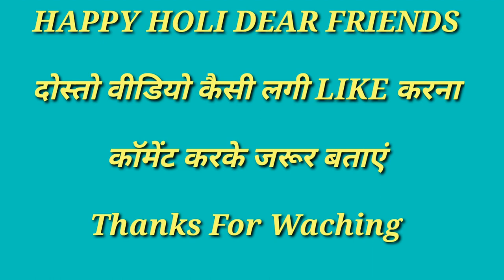जिंदगी ऐसी भी होती है। { About Haryana } Prank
Haryanvi Prank हालात पता नही क्या से क्या करवा देते है😥

Dosto video अच्छी लगे तो लाइक शेयर और कमेन्ट करके जरूर बताए

हमारे देश की वास्तविकता दरशाने की कोसिस

40 करोड़ से भी ज्यादा जन सँख्या ऐसी जो दो टाइम का भोजन नही जुटा पती

उनके घर मे कैसे त्योहार

दोस्तो आपकी कोई राय हो तो कॉमेंट में जरूर बताएं